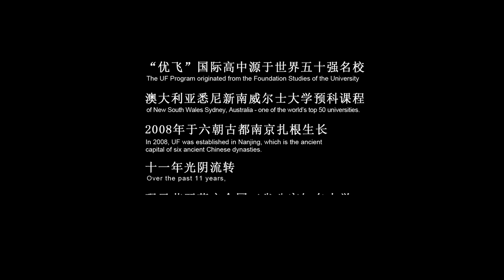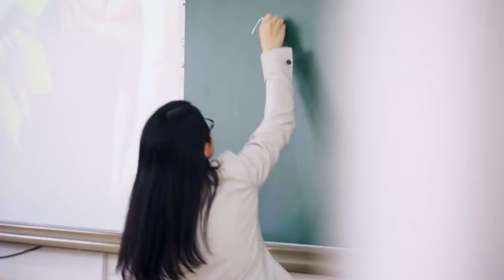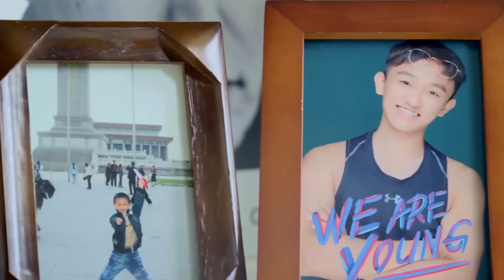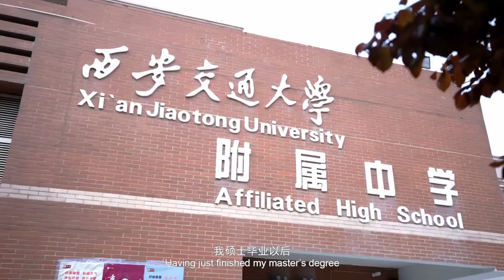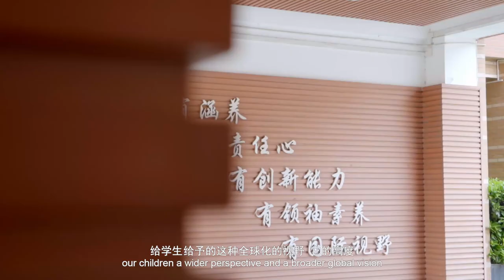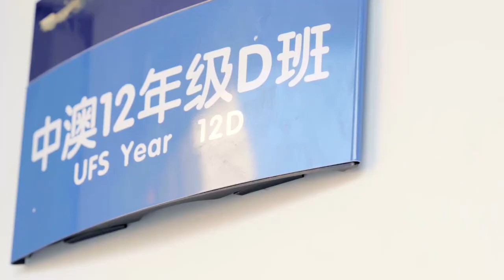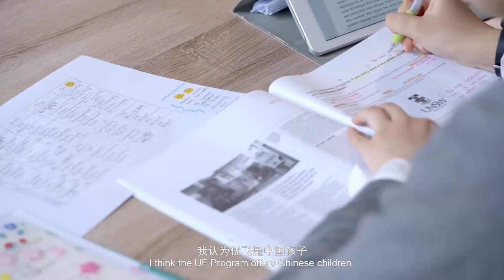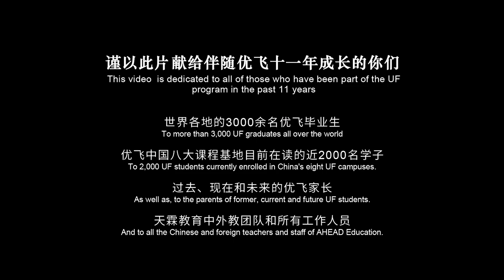Undergraduate Foundation (UF) program Xi'an